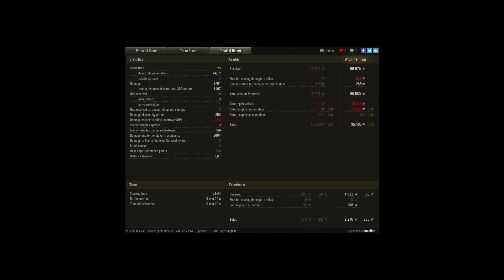Gerjo flipped over. :D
Player: Senzelian